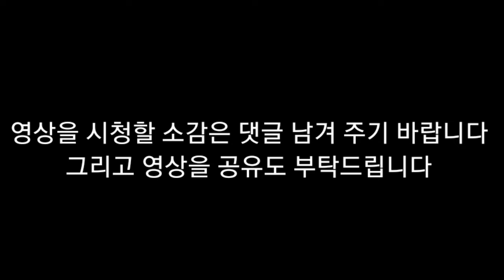뇌병변유튜버가 심심해서 그림푸딩애니도전